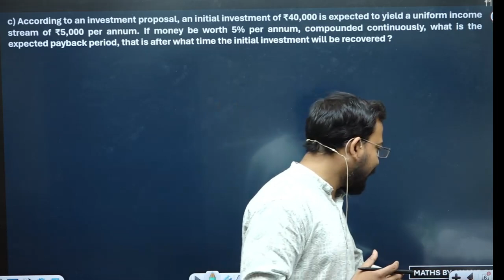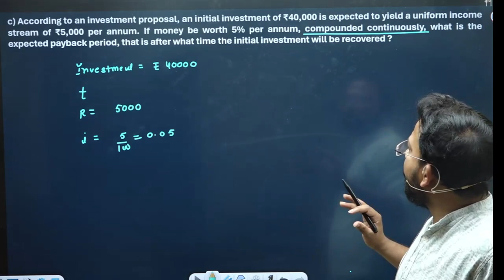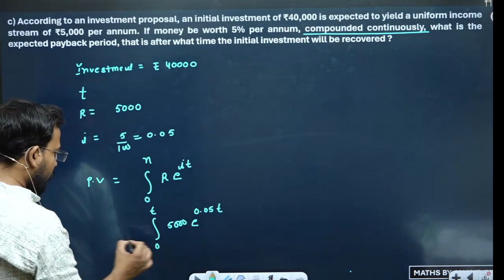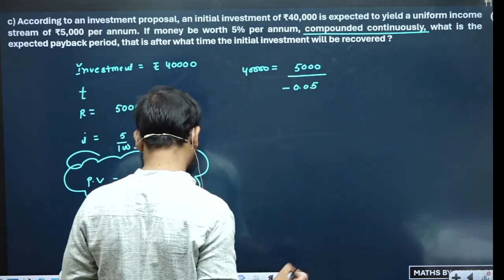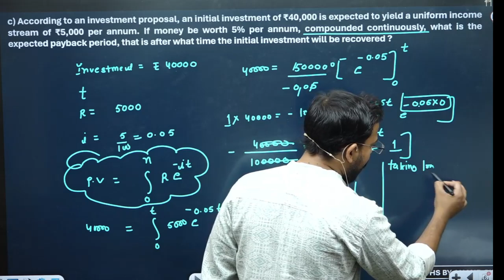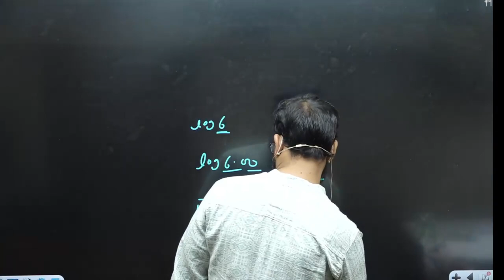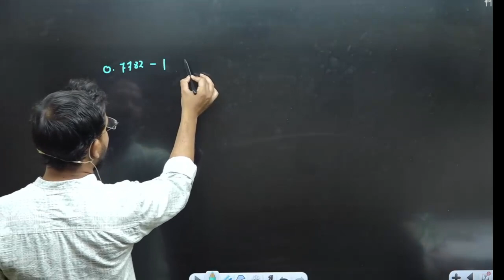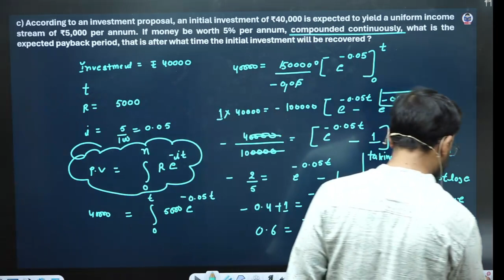Business Maths Most Important Question Series #3 | B.com Classes | by Anand sir